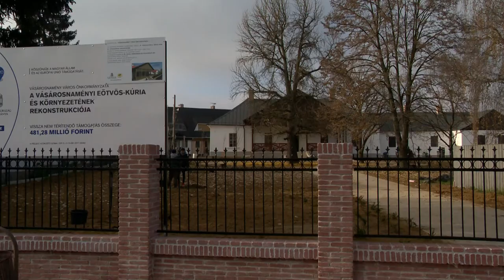Europe Direct_Vásárosnamény